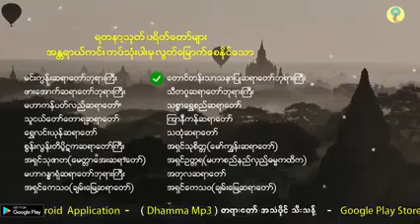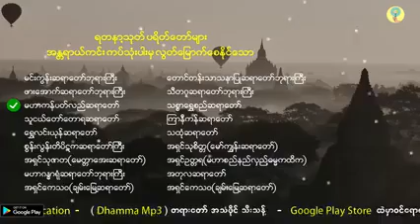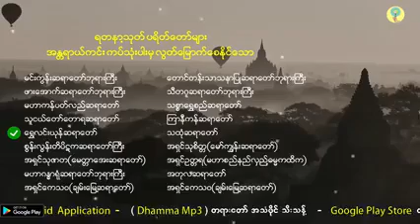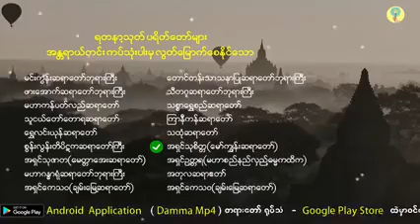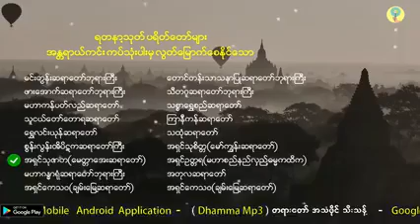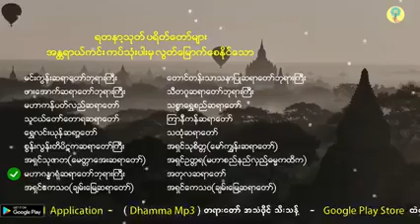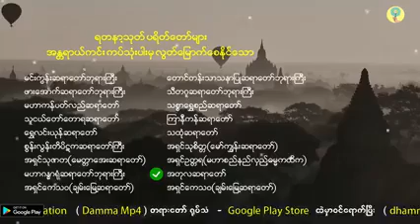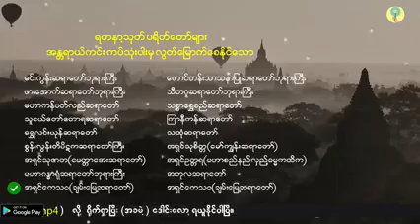ဆရာတော်ကြီးများ - ရတနာ့သုတ် ပရိတ်တော် 🙏🙏🙏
🙏🙏🙏ဆရာတော်ကြီးများ ပူဇော်ထားသော ရတနာ့သုတ်ပရိတ်တော်🍂🍁